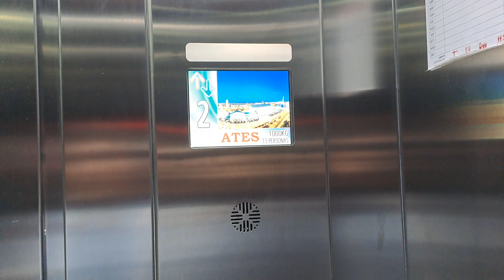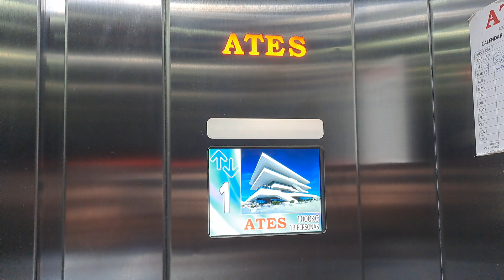Rare!!! Ates Elevator at Muvix Cinemas in Patio Outlet La Fábrica in San Joaquin, Santiago, Chile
Brand: Ates
Year Installed: 2015
Floors Served: 1, 2, 3*
Capacity: 13 People, 1000 KG
Chimes: Yes
Voiceover: Yes
History: Original

* Locked Floor